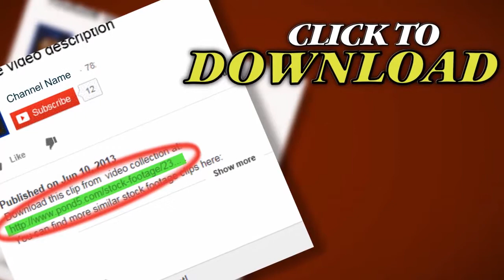Women Scientists Japanese Laboratory 1960S (Vintage 16Mm Film Movie) 1253. Stock Footage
Thank you for visiting our page Women Scientists Japanese Laboratory 1960S (Vintage 16Mm Film Movie) 1253. Stock Footage"